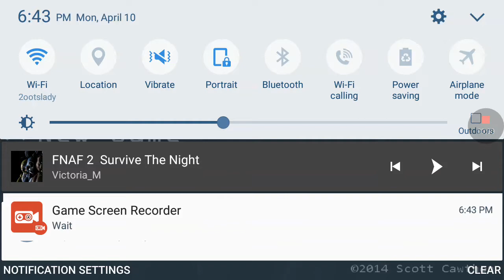Playing fnaf 2 since forever